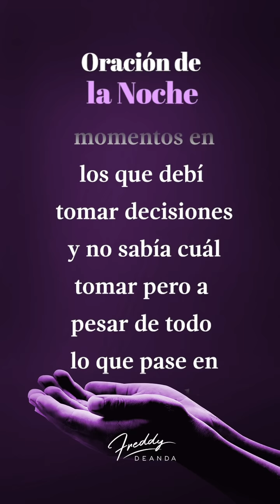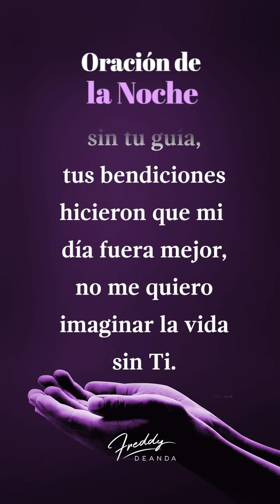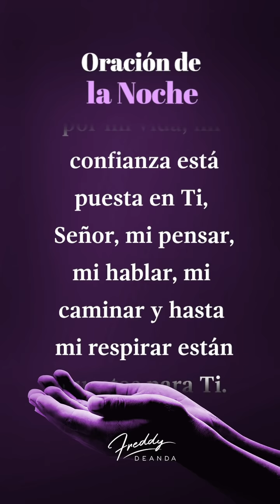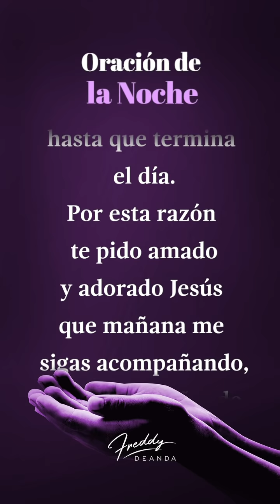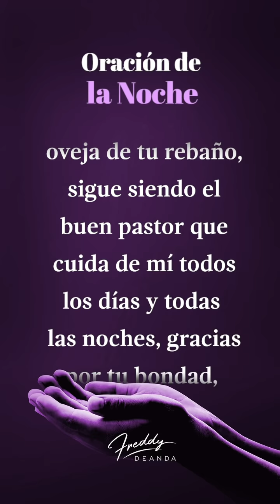🙏🏼 Oración de la noche - Freddy DeAnda